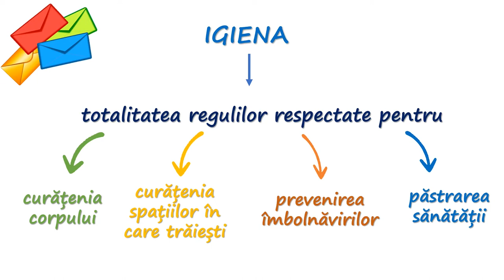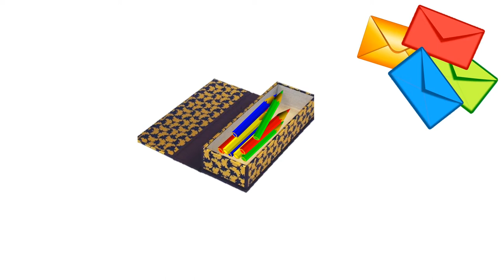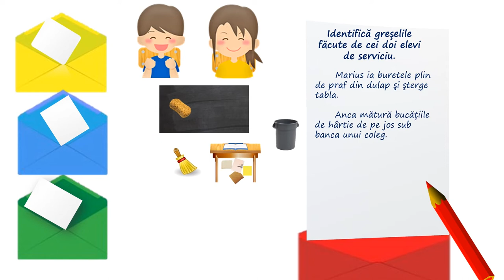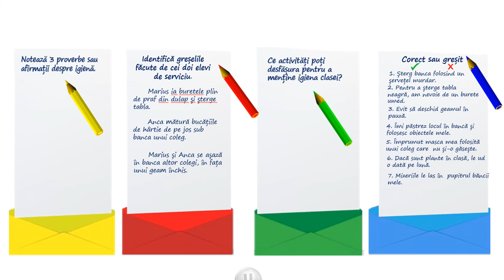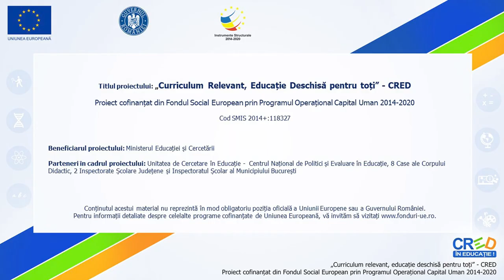Igiena - prietena clasei noastre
Resursa debutează cu explicarea primului termen care se regăsește în titlu -igiena, termen întâlnit în activități anterioare.
Introducerea in activitate are un caracter ludic – elevii vor parcurge vizual un labirint, ulterior vor alege din penar una dintre culorile (rosu, albastru, verde sau galben. E important să se asigure cadrul didactic că elevii au aceste culori în penare în momentul desfășurării activității).
În funcție de culoarea pe care o vor alege, elevii vor fi împărțiți în patru grupe, fiecare dintre acestea având câte o sarcină.
Resursa urmărește ca elevii să:
- numeascǎ obiecte ce pot fi utilizate pentru menţinerea curǎţeniei clasei;
- identifice activități ce pot fi realizate pentru a menține igiena clasei;
- analizeze comportamentul unor personaje din textul dat în legǎturǎ cu pǎstrarea igienei locuinţei și să identifice greșelile personajelor;
- identifice proverbe potrivite subiectului lecţiei - igiena;
- colaboreze cu colegii şi cadrul didactic în vederea elaborării unor răspunsuri pe care le va prezenta grupa din care fac parte la finalul activității.
Prin utilizarea acestei resurse elevii vor participa la o secvență de învățare interactivă, în care sunt prezentate atât sarcini de reflecție, cât și aspecte care încurajează exercițiul în echipă pentru a se putea evidenția aspecte cunoscute de către elevi cu privire la igiena colectivului din care fac parte.
Resursa poate fi folosită și într-o activitate de evaluare a dezvoltării competenței vizate.